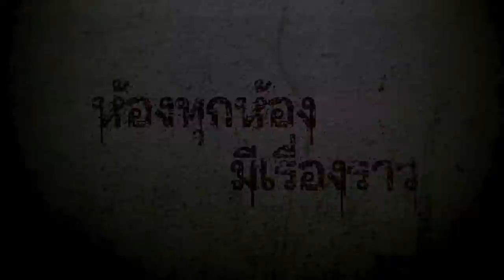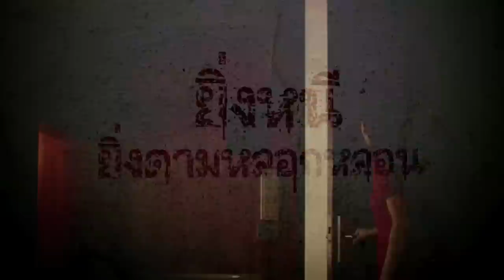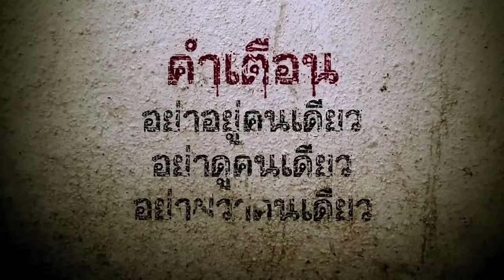เบื้องหลัง : The Rooms ห้อง/หลอก/หลอน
"ยิ่งอยู่...ยิ่งหลอก ยิ่งกลัว...ยิ่งหลอน ยิ่งหนี...ยิ่งตามหลอกหลอน"

... ร่วมติดตามบรรยากาศในกองถ่ายทำภาพยนตร์สั่นประสาทเรื่องล่าสุดของค่าย Logo Motion Pictures

ทำความรู้จักกับบทบาทและตัวตนของนักแส­ดงนำและเรื่องราวจาก 3 ผู้กำกับ

1) ตอน Green Sonata (โซนาต้า สีเขียว)
กำกับโดย : ปัญจพงศ์ คงคาน้อย (ปี๊ด)
นำแสดงโดย : ทวีฤทธิ์ จุลละทรัพย์, โอซา แวง, โยโกะ ทาคาโน่, แก้ว เมธาวี, สุนทร มีศรี

2) ตอน : Honey Moon Suite (ฮันนีมูน สวีท)
กำกับโดย : อิทธิศักดิ์ เอื้อสุนทรวัฒนา
นำแสดงโดย : อติล่า กุนเทอร์, พิ้งกี้ สาวิกา ไชยเดช

3) ตอน : 17 นาฬิกา
กำกับโดย : จะเด็ด เอื้อยฉิมพลี (โดม)
นำแสดงโดย : โต้ สุหฤท สยามวาลา, บีม กวี ตันจรารักษ์

The Rooms ห้อง/หลอก/หลอน 5 มิถุนายนนี้ในโรงภาพยนตร์ พร้อมกันทั่วประเทศ!!!